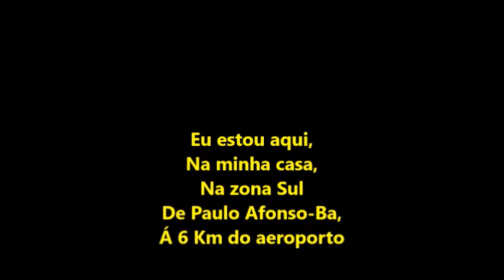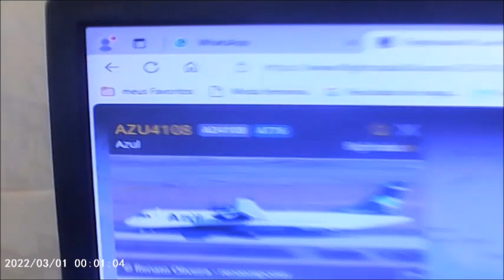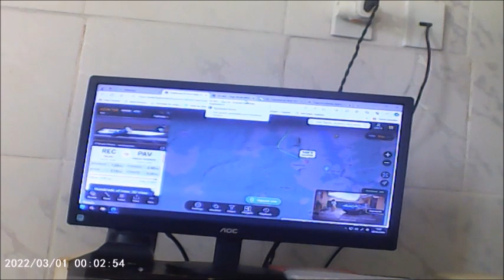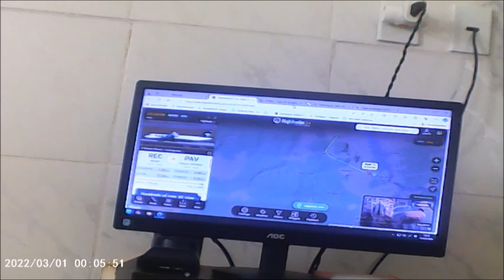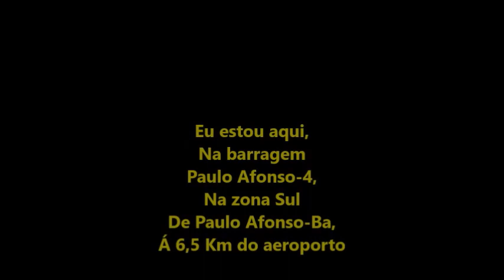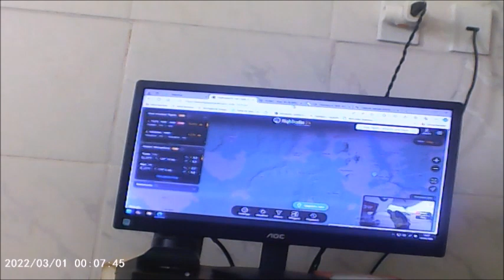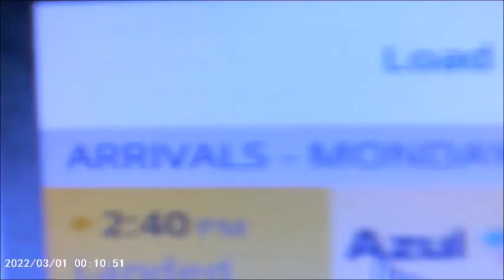Voo 4108 da Azul Linhas Aéreas filmado por 1 amigo meu em 08/04/2024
AIRCRAFT
ATR 72-600
REGISTRATION
PR-YXT

Pousando na cabeceira 14 do aeroporto de Paulo Afonso-Ba as 15:26hs, Filmagem de: Washington Luís

Livrou a pista as 14:29hs Filmagem de: Washington Luís

Início deste vídeo  as 14:23hs
Eu estou aqui,
Na minha casa,
Á 6 Km do aeroporto

E o final deste vídeo foi  as 14:32hs na minha casa,
Á 6 Km do aeroporto com minha câmera DSLR...